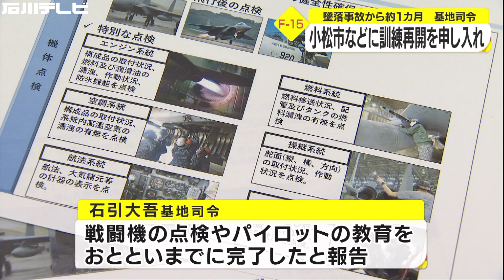事故原因まだ判明せず…F-15墜落後飛行訓練見合わせの空自小松基地 司令が市長に再開申し入れ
早期の訓練再開を申し入れです。Ｆ－１５戦闘機の墜落事故以来、飛行訓練を見合わせていた航空自衛隊小松基地は、地元自治体に対して訓練再開を申し入れました。
３日朝、小松市の宮橋市長を訪ねたのは航空自衛隊小松基地の石引司令。その目的は…。
航空自衛隊小松基地 石引大吾司令：
「現下の国際情勢を踏まえれば待ったなしの状況。みなさんの理解を得つつ訓練飛行を再開させていただきたい」
１月３１日にＦー１５戦闘機が小松沖に墜落し、パイロット２人が死亡した事故を受け、航空自衛隊小松基地は緊急発進以外の飛行を自粛しています。
石引司令は、機体の特別点検やパイロットの教育が１日までに完了したと報告し、日中の飛行訓練から順次、再開したいと申し入れました。
宮橋市長：
「防衛上の要だということは理解している。一方で、飛行の安全というのも重要なことだと思っている」
事故原因が判明する前の訓練再開の申し入れに小松市民は…。
市民：
「小松基地は国防の要でもあるし、（訓練は）大事なことだと思う。小さいころから訓練飛行が当たり前だったので深く考えたことはない。北朝鮮が何とかとか聞くと…守ってもらうということもあるし複雑。はっきりと『いかん』とも言えないし『やってもいいよ』とも言えないし複雑です」
宮橋市長は「議会や市民の意見を聞いて適切に判断したい」としています。